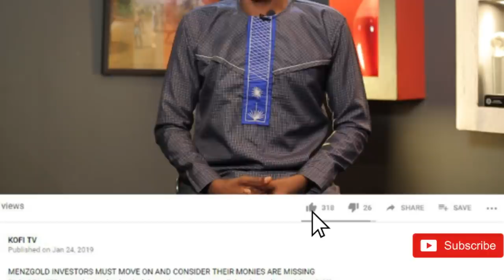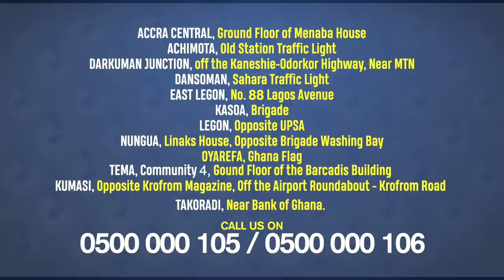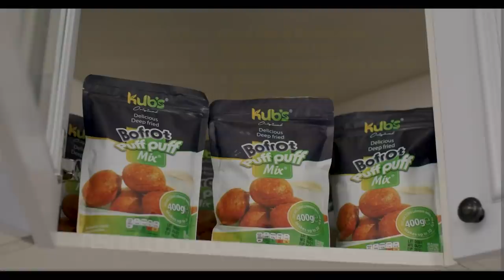I KIL FOR A LEAVING, AMERICAN SOLDIER KILLER KAY CONFESSES AS HE POINTS GUN AT KOFI ADOMA